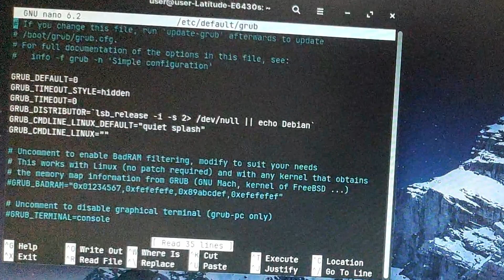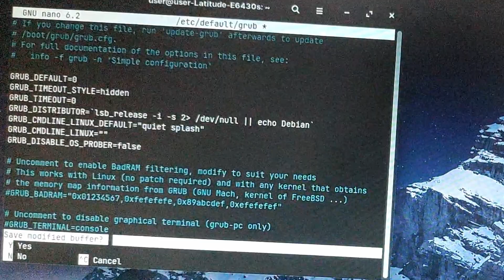Zorin OS 17 multiboot issue grub solved (easy)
This is the solution to solving the multiboot error for zorin os 17.